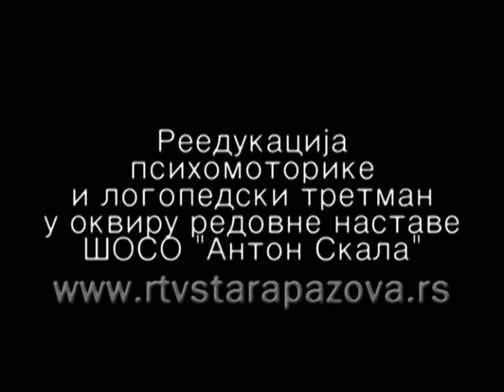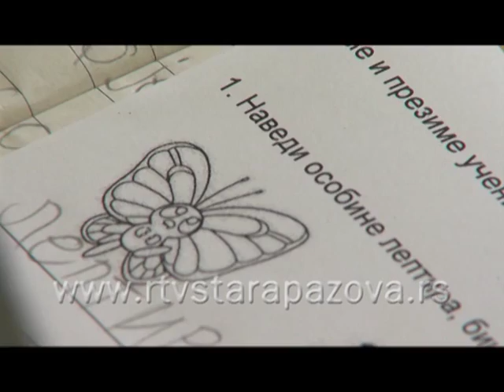Iskorak Reedukacija psihomotorike I deo